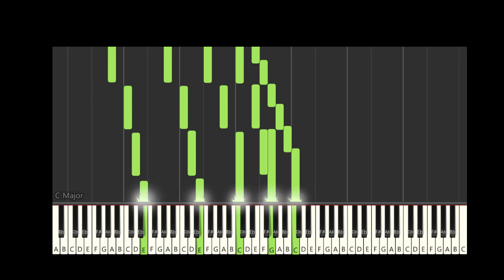(Gambia) World Anthems Keyboard Music - World Anthems Piano Tutorial